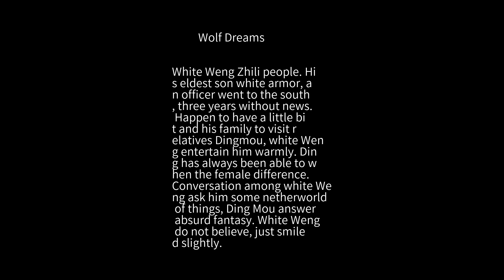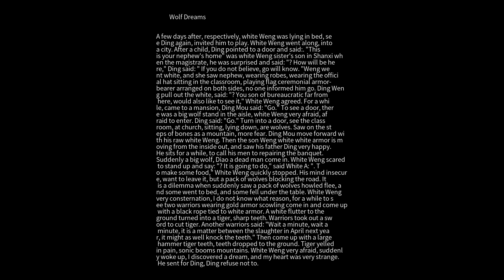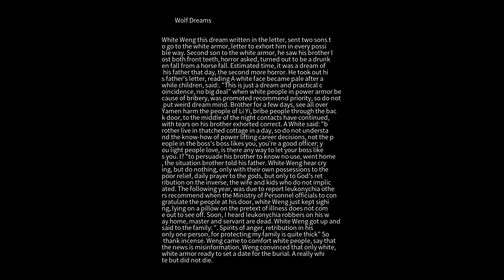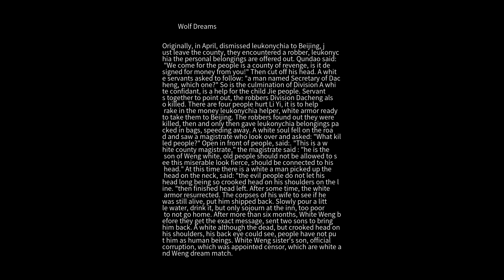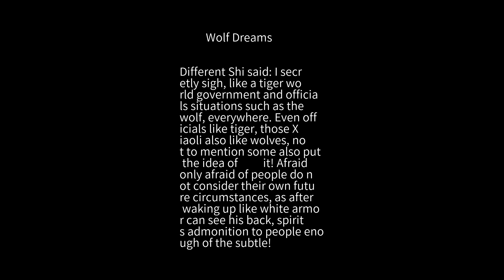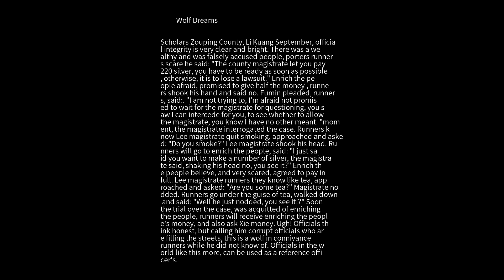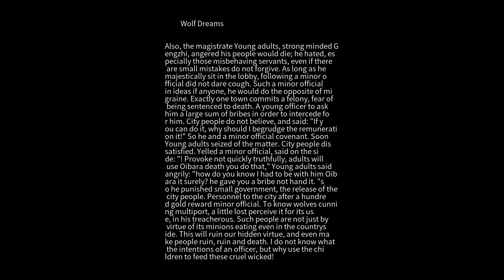Strange talk Wolf Dreams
White Weng Zhili people. His eldest son white armor, an officer went to the south, three years without news. Happen to have a little bit and his family to visit relatives Dingmou, white Weng entertain him warmly. Ding has always been able to when the female difference. Conversation among white Weng ask him some netherworld of things, Ding Mou answer absurd fantasy. White Weng do not believe, just smiled slightly. A few days after, respectively, white Weng was lying in bed, see Ding again, invited him to play. White Weng went along, into a city. After a child, Ding pointed to a door and said:. "This is your nephew's home" was white Weng sister's son in Shanxi when the magistrate, he was surprised and said: "? How will be here," Ding said: " If you do not believe, go will know. "Weng went white, and she saw nephew, wearing robes, wearing the official hat sitting in the classroom, playing flag ceremonial armor-bearer arranged on both sides, no one informed him go. Ding Weng pull out the white, said: "? You son of bureaucratic far from here, would also like to see it," White Weng agreed. For a while, came to a mansion, Ding Mou said: "Go." To see a door, there was a big wolf stand in the aisle, white Weng very afraid, afraid to enter. Ding said: "Go." Turn into a door, see the classroom, at church, sitting, lying down, are wolves. Saw on the steps of bones as a mountain, more fear. Ding Mou move forward with his raw white Weng. Then the son Weng white white armor is moving from t